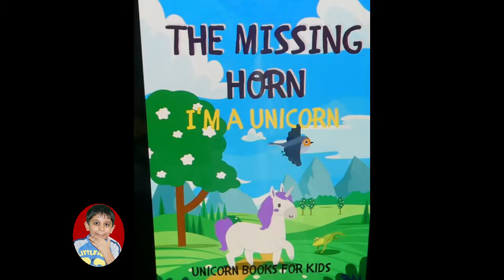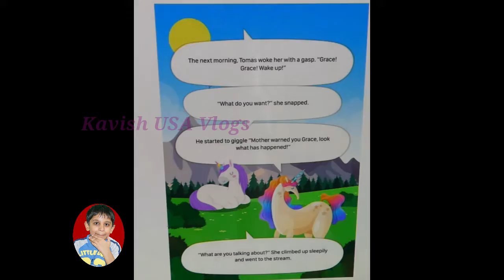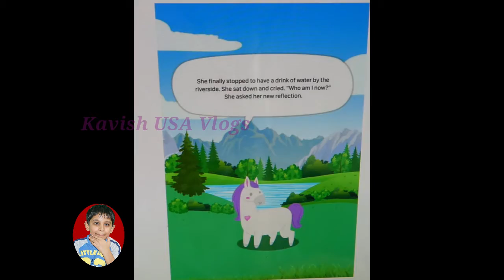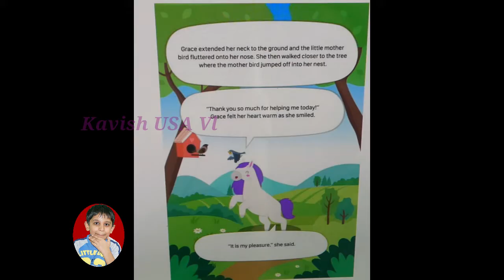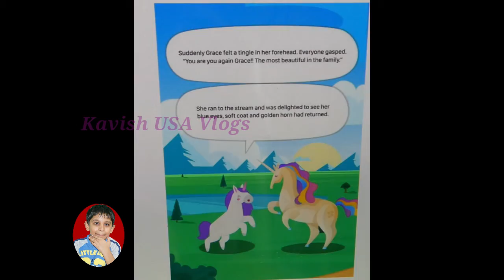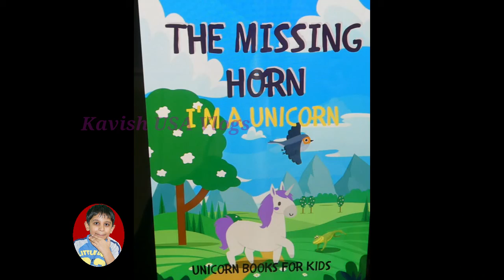The Missing Horn I;m A Unicorn, Read aloud, books for kids, books read aloud, children's books on v